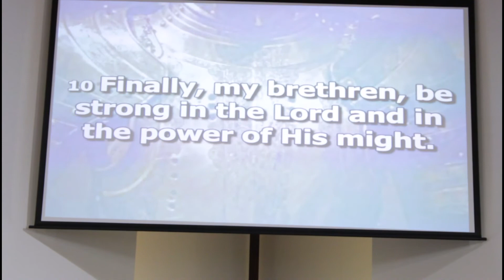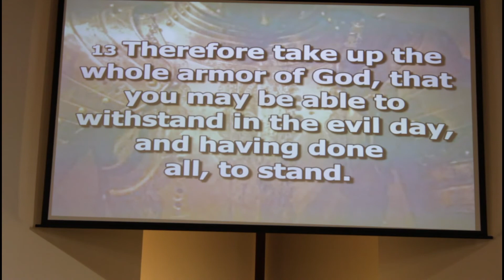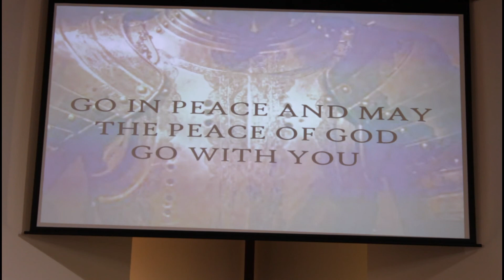LGC 08092020 SERVICE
We come to praise God and Lift up the Name of Jesus, this service is for people who want to worship and praise Jesus as their Lord and Savior.Pastor Murphy brings a powerful message to the the Church and to the world, "It's Gotta Be The Shoes!".  A timely message that is for this moment in time. Just because the world is practicing social distancing doesn't mean we are distancing ourselves from Christ.